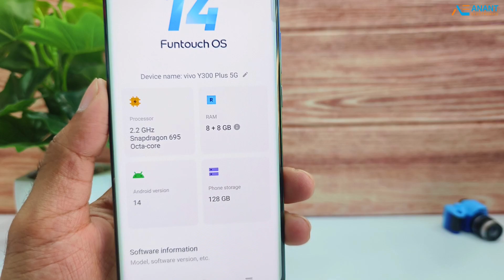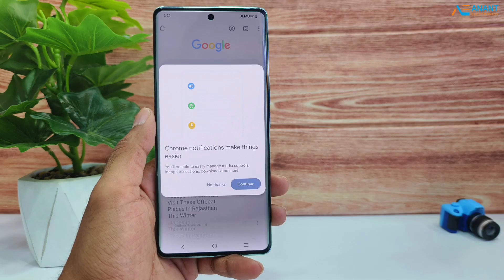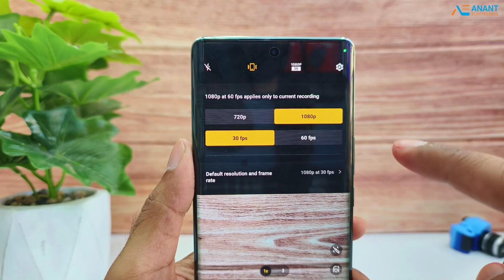VIVO Y300 Plus Final Reveiw and Features | Worth to buy ?